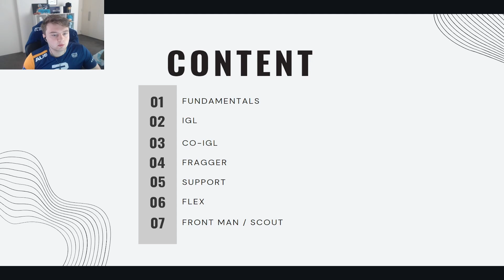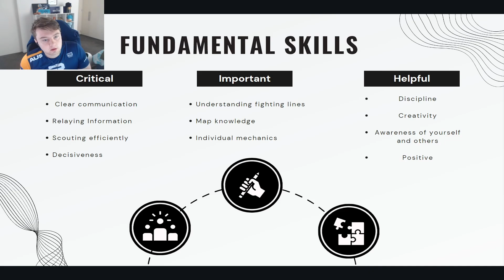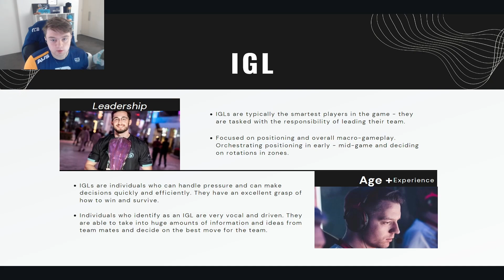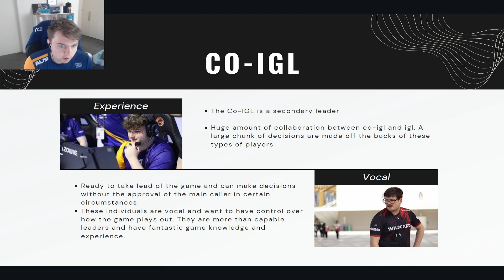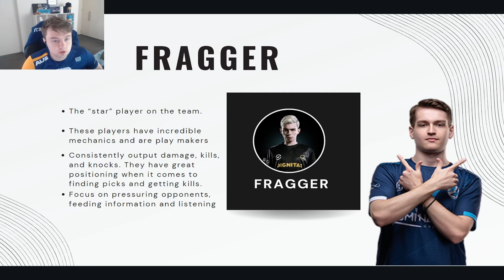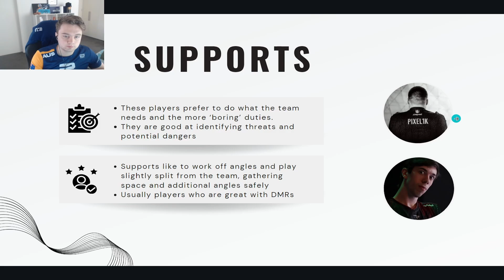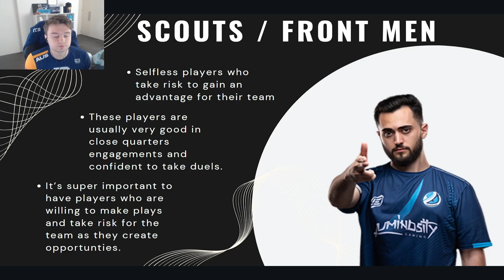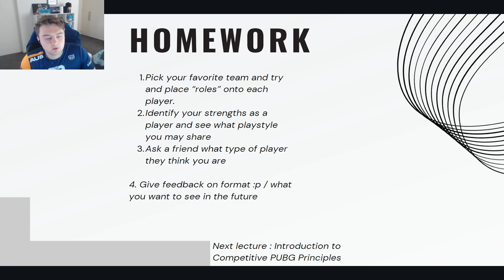Insider Info From A Pro PUBG Player : Episode 1 - Team Roles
The first of many - this episode will focus on building the foundation of how we understand PUBG teams. PUBG teams are comprised of a range of different playstyles across the four players on a team.

I think it's helpful to understand what each player might do and see how you can identify playstyles when watching competitive pubg